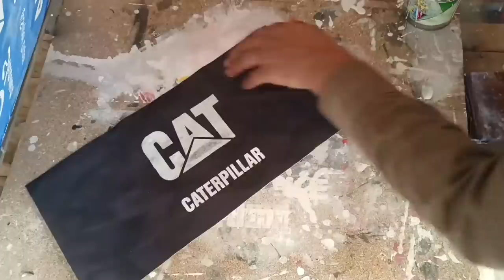How to make travelling bag